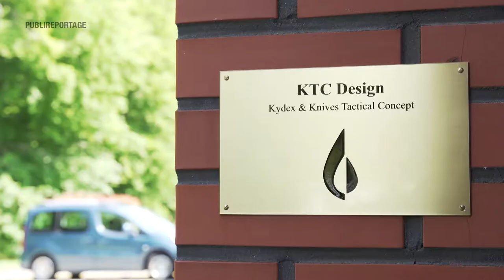Streetbox - KTC Design